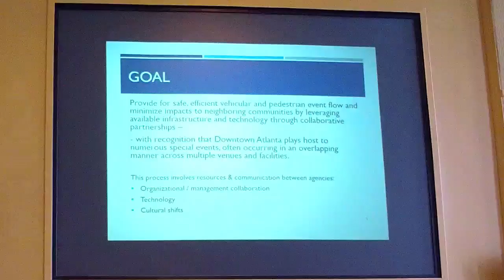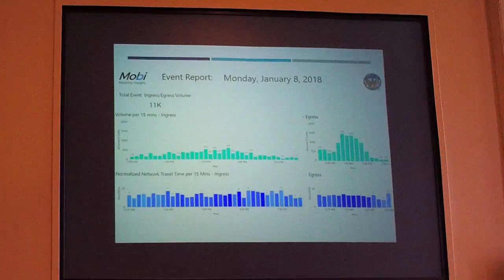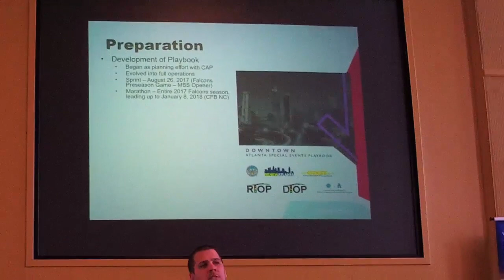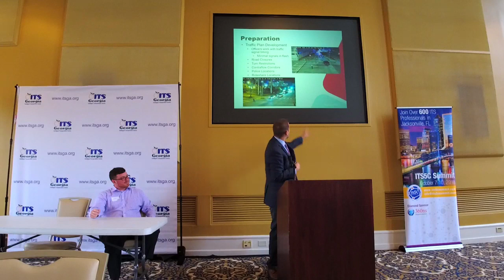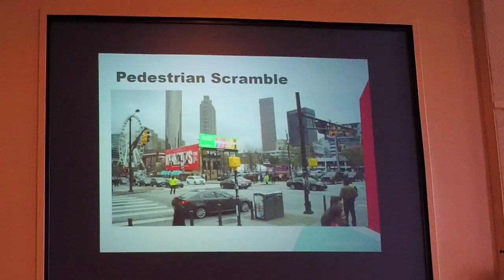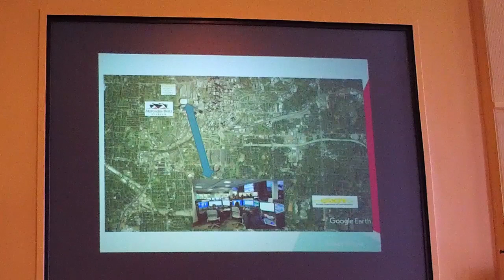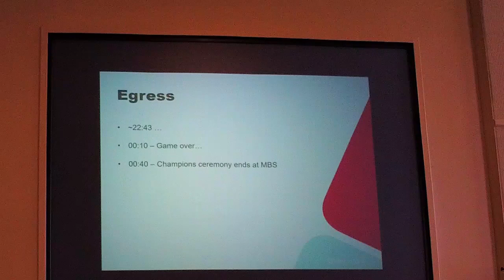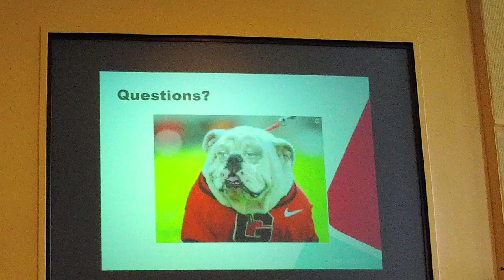ITSGA | 2018.03.28 | Monthly Meeting | ITS in Event Management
Moving throngs of people and vehicles around super venues in a major city with intelligent transportation solutions.